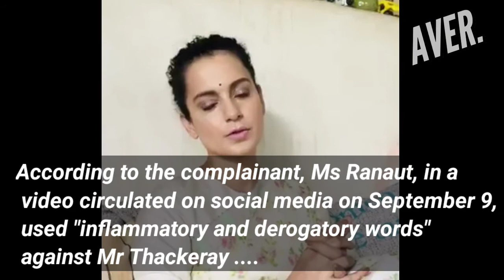Kangana Ranaut Used "Foul Language" Against Uddhav Thackeray: Complaint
Two complaints have been filed against actor Kangana Ranaut for allegedly using foul language against Maharashtra Chief Minister Uddhav Thackeray, the police said Thursday evening.

According to one of the complainants, Ms Ranaut, in a video circulated on social media on September 9, used "inflammatory and derogatory words" against Mr Thackeray and, in so doing, "tried to diminish the character and challenge the dignity" of the Chief Minister of Maharashtra.

Kangana Ranaut, who is fighting the demolition of her Mumbai office, had hit out at Mr Thackeray over that in a video in which she addressed him as "tu" (you)

The demolition was stopped yesterday by the High Court after the actor filed a petition challenging the civic body's move. The court said "prima facie (the demolition) does not appear to be bonafide".

Kangana claimed she is being targeted by the Maharashtra govt, which runs the Mumbai municipal corporation, and with whom she is in the middle of a political row.

This afternoon the Bombay High Court adjourned its hearing. The case will now be heard September 22.